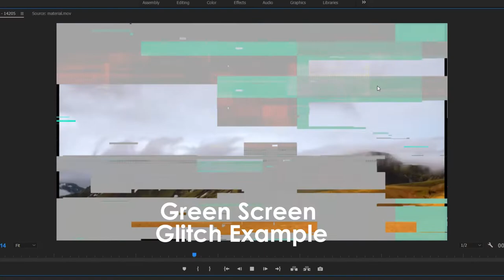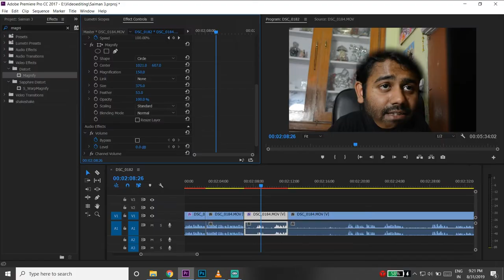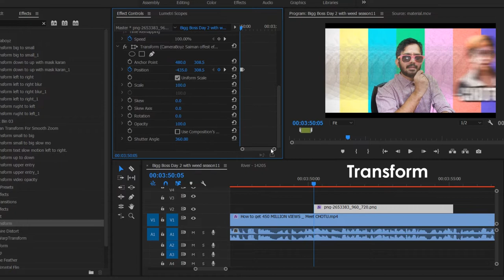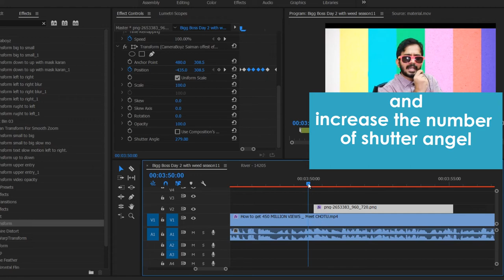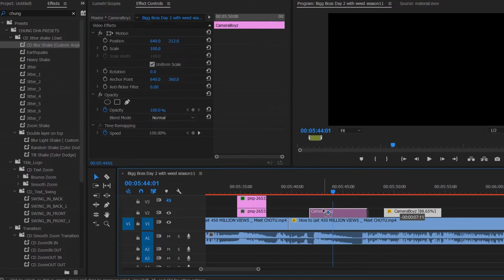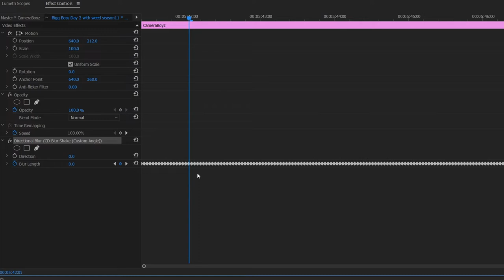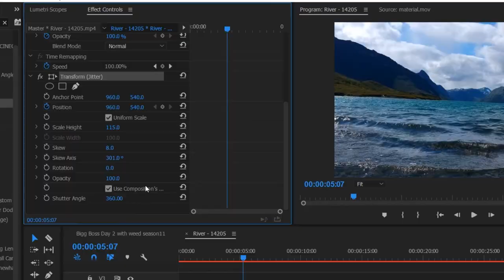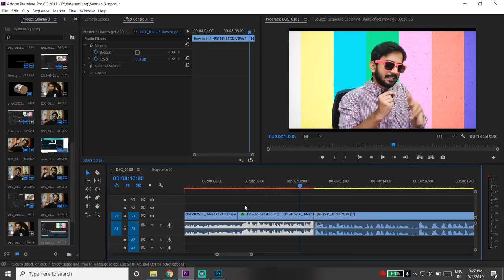Saiman Says Video Analysis Part 3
This is all as per my knowledge I am a video editor so I know there are lots of way to edit one effect.
Thank you TVF for your support and motivating me to make more stuff. means a lot.
Congrats for 300K Subscribers I have already recorded this video so Can't congrats you, in the video.

saimansays saimansays video analysis, How saiman edit his videos I have discussed all the effects I have seen in his video and Whitch I believe is important for everyone, BB ki video analysis video is also important in which I have explained